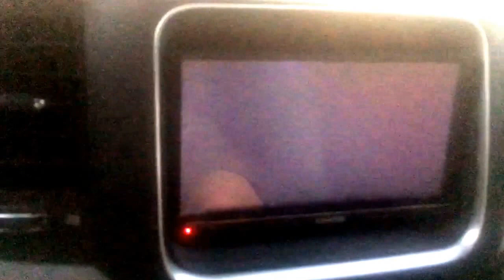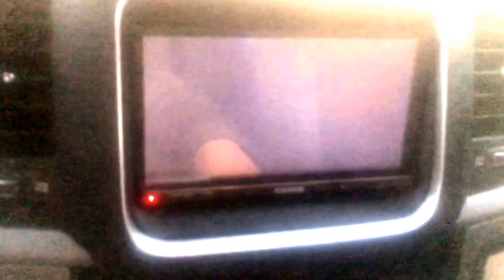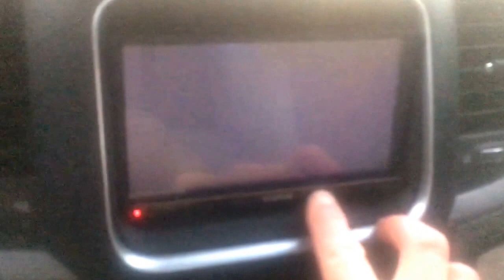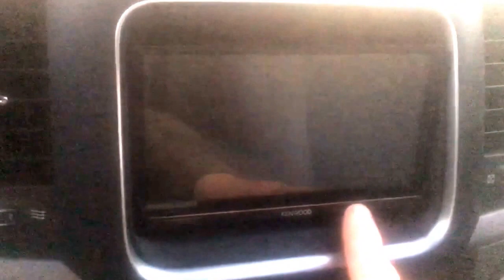Kenwood DNN 992 Failure! Update after 14 months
Got in and cranked up the truck and got a blank screen from the Kenwood. Tried resetting, pulling the fuse, unhooking the connection and still nothing. Not a good showing from Kenwood's "top of the line" receiver.

Emailed Kenwood and they told me to
Push the reset button and if that didn't work to send it to a service center.

Not very happy with Kenwood right now. May be time to switch to a different company for audio products.